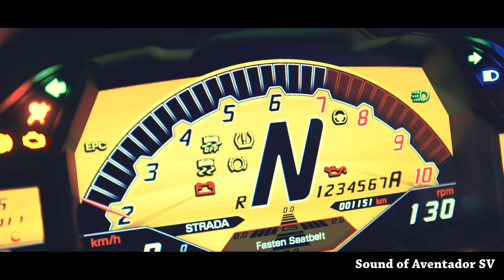Sound of Lamborghini Aventador SV